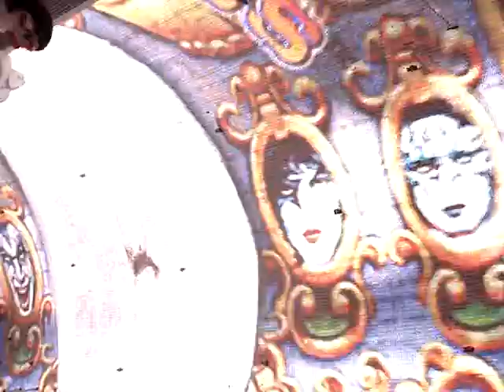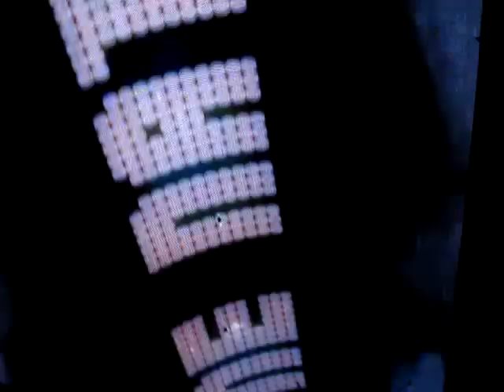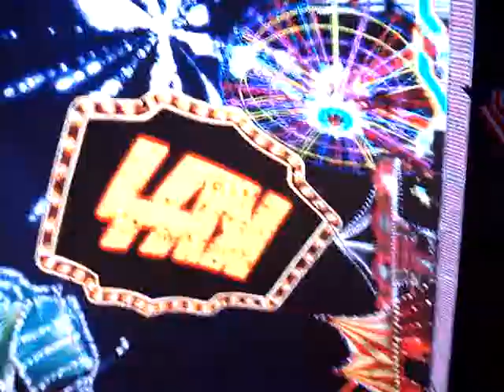Kiss on Freemont St,2009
Having a beer on Freemont St,2009